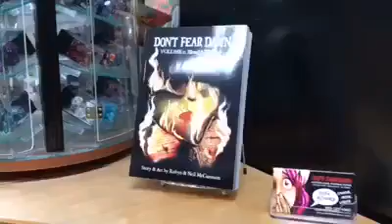The Golden Standard: Don't Fear Dawn PART 2 of 2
We wrap up our interview with husband and wife comic creating team, Robyn and Neil McCammon of Don't Fear Dawn!